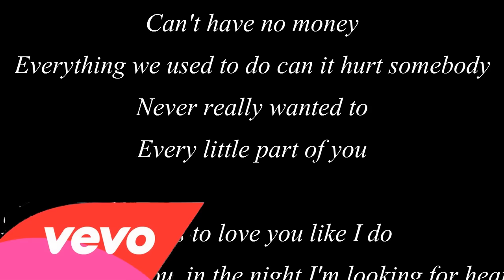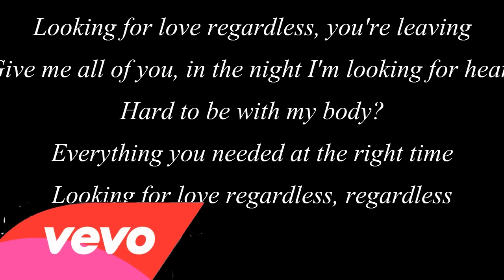Regardless Jarryd James Lyrics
Regardless Lyrics
Jarryd James Regardless Lyrics
Every little part of you won't have nobody
Loving, but we don't meant to
Can't have no money
Everything we used to do can it hurt somebody
Never really wanted to
Every little part of you

It hurts to love you like I do
Give me all of you, in the night I'm looking for heart
Hard to be with my body?
Everything you needed at the right time
Looking for love regardless, you're leaving
How do you leave my body?
Looking for love regardless, every little part of me
Won't hurt no more
Everything you want to be, we've been here before
Was it just a way to leave?
Oh, loving every little part of you
Every little part of me.

Nobody loves me like you doâ€¦

(x2)
Looking for love regardless, regardless